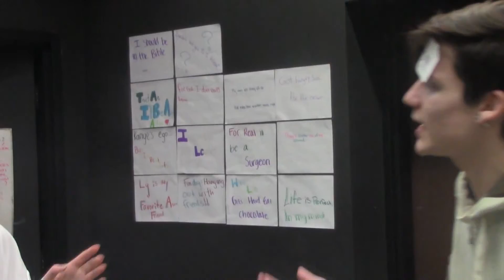What's good news february 8th